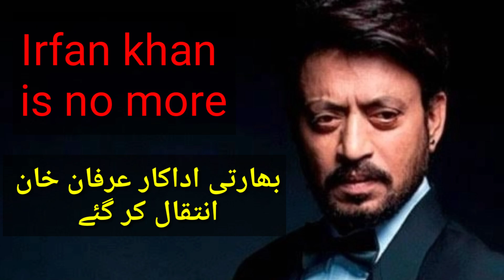Bollywood star Irfan khan died | Irfan khan is no more | Ns tv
Bollywood actor Irfan khan died by canser